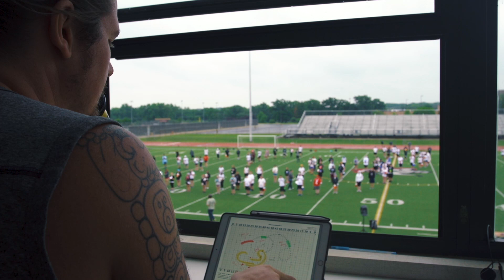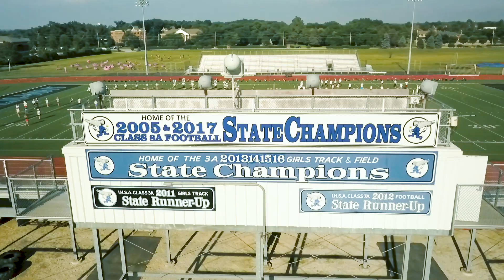LWMB 2018 Preview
Hear how some of our students think the start of the season has gone.  Thank you to Concept One Media.